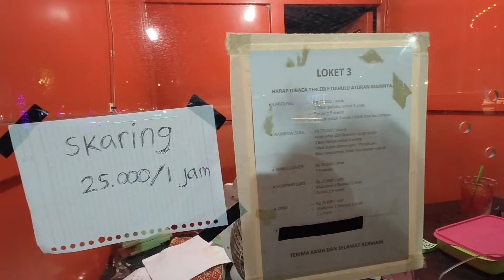Suasana Food Juction di malam hari || ada yang senam Gais Assoy banget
suasana malam di Food Juction Surabaya , ternyata kalau malam ada yang senam loo ... wow assoy banget teman teman